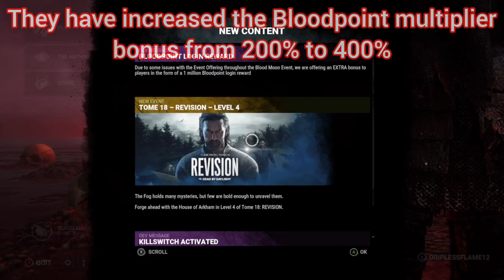Dead by Daylight | A Small Blood Moon Event Update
There was a small update made for the Blood Moon Event in Dead by Daylight on March 20th. You can also login before March 31st to get 1 million Bloodpoints.